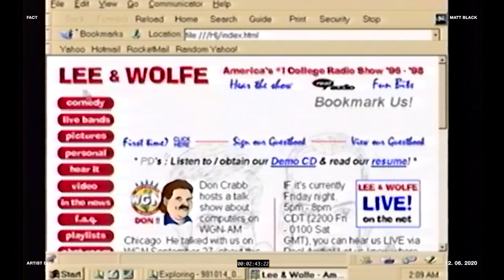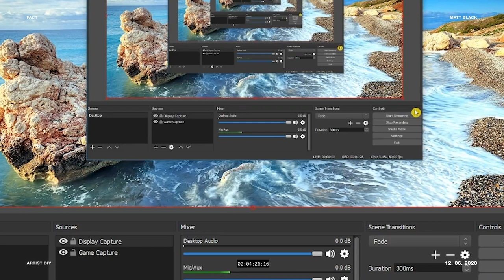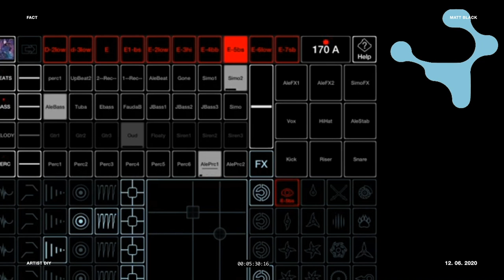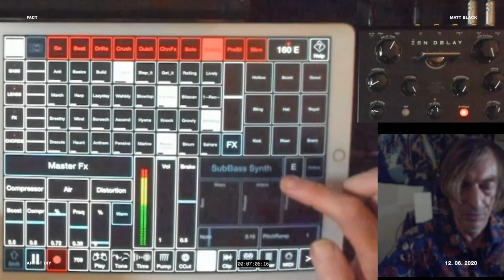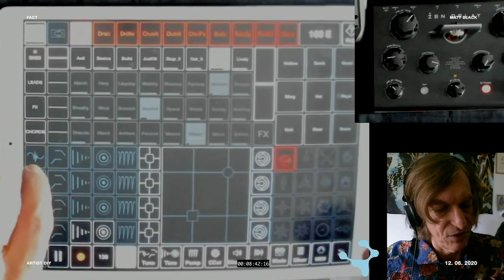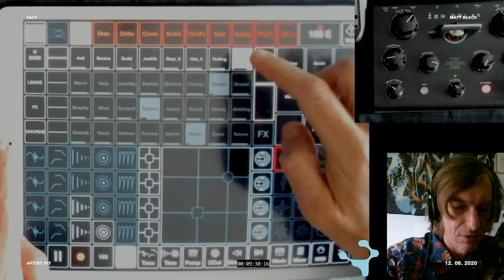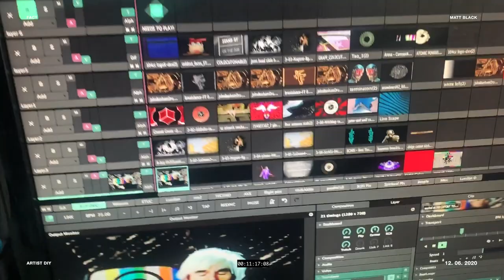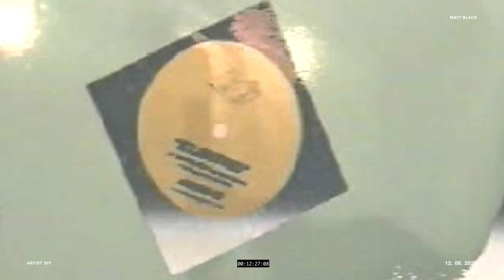Artist DIY: Matt Black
Artist DIY is a series of videos made by artists in collaboration with FACT in response to the COVID-19 pandemic.

FACT edits each episode remotely, while the artist shoots at their home or studio with whatever equipment they have available. In this episode, we speak to Matt Black, one half of legendary UK duo Coldcut and co-founder of the Ninja Tune label.

When the country went into lockdown, Black had just released a new iPad app for music-making, Jamm Pro. He decided to use it to stream performances on Twitch under the Pirate TV banner, but Black’s experience as a streamer goes way back to when the internet was still in its infancy.

Black and his Coldcut partner Jonathan More first used the Pirate TV name back in 1999 for a series of primitive live streams using RealPlayer when most of the world still used dial-up modems. The series saw performances from guests like Kid Koala, Amon Tobin and even Radiohead.

Black told us all about what it was like to be a streaming pioneer and showed us what he uses to stream on Twitch today, as well as giving us a demo of Jamm Pro.

Jamm Pro is available now from the App Store, and Coldcut’s latest album project Keleketa! is available from July 3. Find Pirate TV on Twitch.